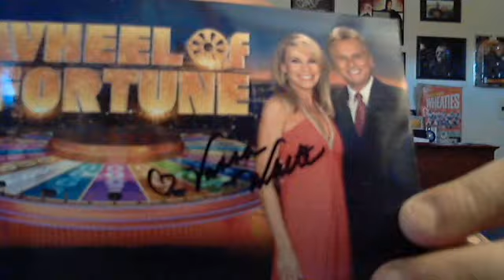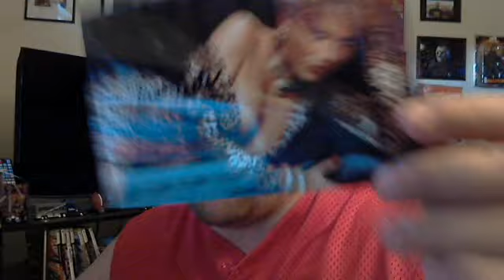1 TTM (WTF)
Not sure whats going on this week. Only 8 ttms back so far this week and its already thursday. either this is going to be worse week ever or one hell of a friday and saturday maildays